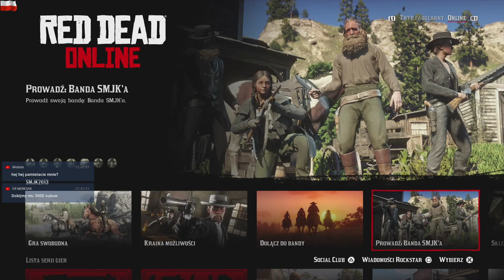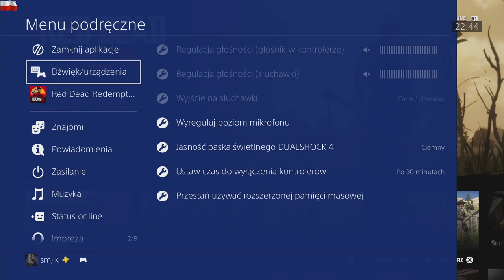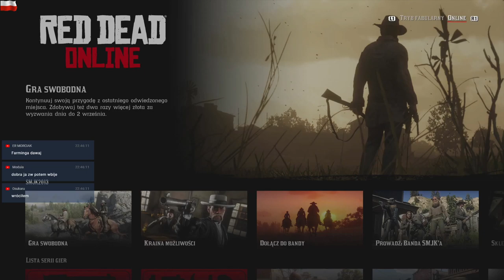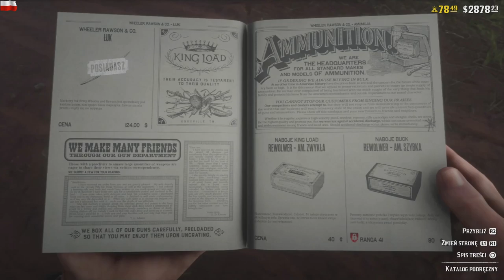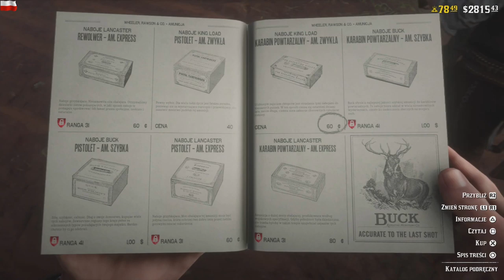🔴 Nocne granie Red Dead Online PS4 Pro PL LIVE 24/08/2019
Witam 🤝, jestem smjk i na tym kanale znajdziecie filmiki z różnych gier, zarówno na konsole PlayStation 4 jak i PC.

Co wieczór nocna zmiana, czyli live stream.
Zapraszam do oglądania i aktywnego udziału w czacie :)

Nie zapomnij zostawić suba 👊, zapraszam również do komentowania i lajkowania 👍

👀 Nie masz konsoli lub sam nie grasz, to wpadnij pooglądać live stream i porozmawiać na czacie.

👉 MODERATORZY: hydraulicy

👉 REGULAMIN CZATU:
1. Kategoryczny zakaz używania wulgaryzmów, brak kultury i szacunku do innych użytkowników czatu będzie odpowiednio nagradzany.
2. Na czacie zakazane są reklamy i linki do czegokolwiek.
3. Spam w jakiejkolwiek postaci będzie odpowiednio nagradzany.
4. Powiedzenia "sub za sub" są niedozwolone.
5. Nie pytaj się dziesięć razy o to samo.
6. Najlepiej wypowiedzi kieruj precyzyjnie do konkretnej osoby, używając @NICK.
7. Należy zachować umiar w korzystaniu z emotikonek oraz capslocka.
8. Zakazane jest proszenie o moderatora, jak będę potrzebował to poinformuję o tym.
9. Moderator ma zawsze rację.

1. Musisz subować kanał SMJK.
2. Mieć ustawione subskrypcje jako publiczne.
2. Podać adres email, gdy zostaniesz wylosowany (na który zostanie wysłany kod steam).

👉 ZARABIANIE ESEMÓW (punktów na czacie):
2. Każdy widz za aktywny udział w live otrzymuje 2 esemy, za każdą minutę aktywności.
3. Co 20 łapek w górę będzie przeprowadzane losowanie, zwycięzca otrzyma 500 esemów.

👉 KOMENDY CZATU:
!don - kto najwięcej spędził czasu na live (koszt 10 esemów)
!bogacz - podaje kto ma najwięcej esemów (koszt 10 esemów).
!czas -  ile godzin spędziłeś aktywnie na live (koszt 10 esemów)
!esemy - ile posiadasz esemów (koszt 5 esemów)
!ile - ile trwa live (koszt 10 esemów)
!sub - kto ostatni subował kanał (koszt 10 esemów)

👉 ZABAWY:
!kto - (koszt 10 esemów)
!podryw - (koszt 10 esemów)
!ruletka {kwota} - obstawiasz podaną kwotę (max 50 esemów). Gdy wygrywasz otrzymujesz drugie tyle. W sytuacji przegrania tracisz postawioną kwotę.
!rzut {liczba od 1 do 6} - rzut kostką ze wskazaniem jaka liczba oczek wypadnie. Przegrana kosztuje 50 esemów. W sytuacji trafnego wskazania wyrzuconej liczby oczek otrzymujesz 300 esemów.

👉 WYMIANA ESEMÓW NA GRY (kod steam):
!kod - za 10000 esemów możesz wylosować grę na PC w postaci kodu steam. Po wpisaniu komendy !kod Maruda poinformuje Ciebie jaki numer kodu wylosowałeś i automatycznie pomniejszy stan Twoich esemów o 10k. Żeby otrzymać kod wystarczy, po potwierdzeniu wylosowania kodu przez Marudę, podać adres email, na który zostanie wysłany kod steam.